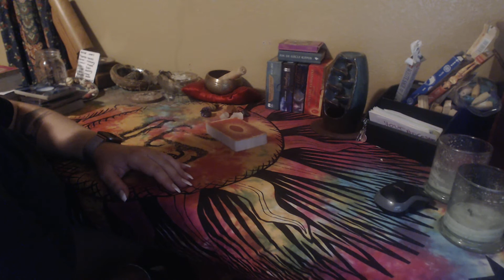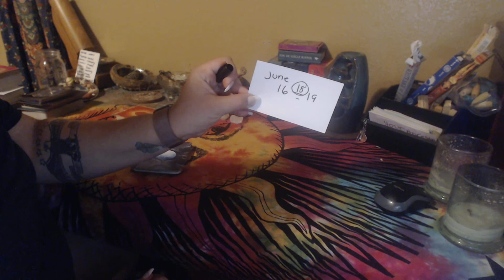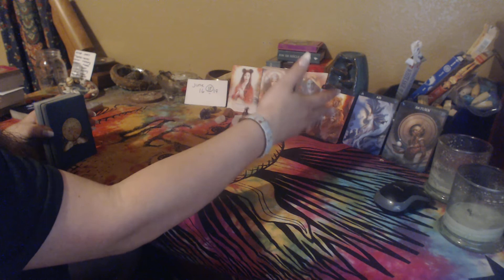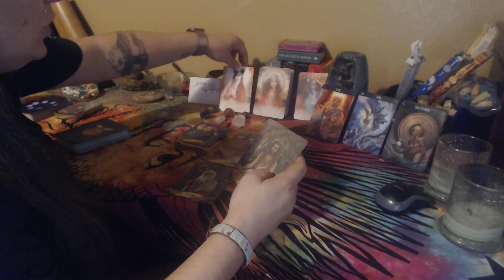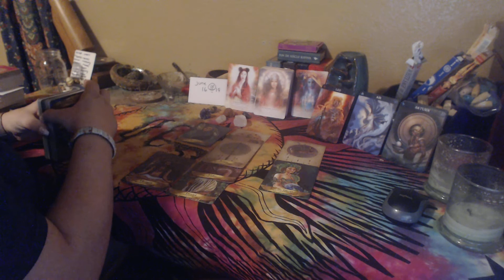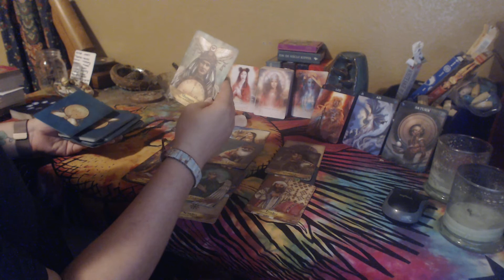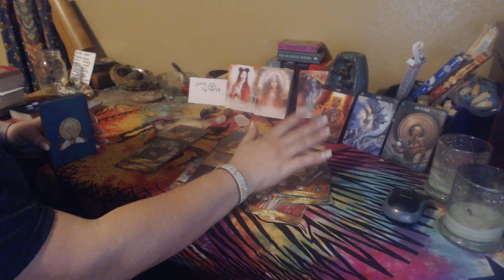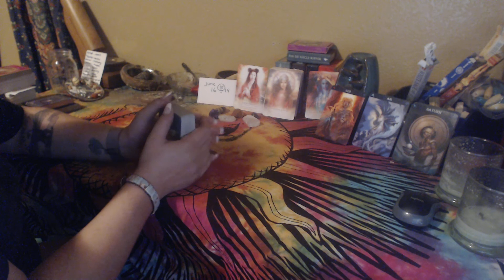The Divine Feminine has made her choice on who her lifetime lover is and now she is waiting for him